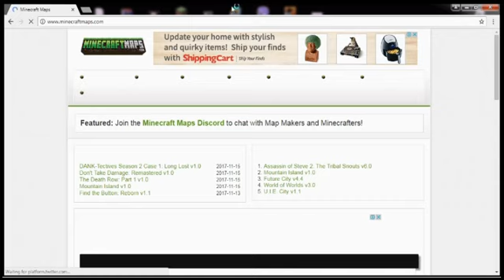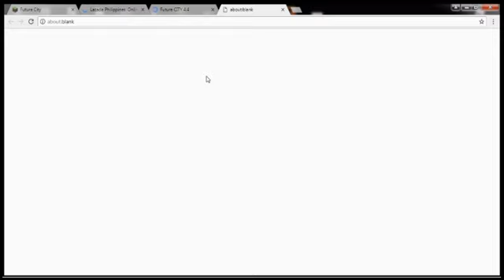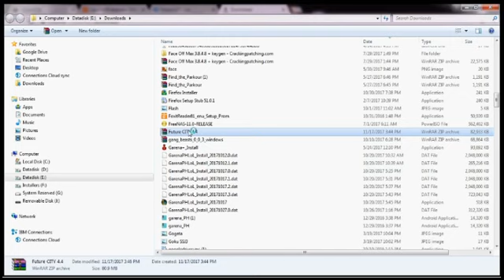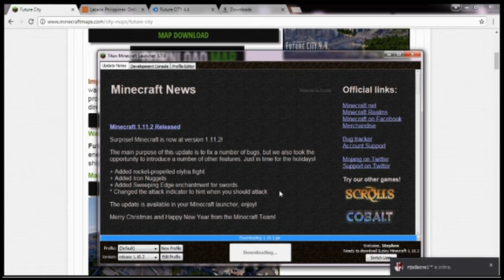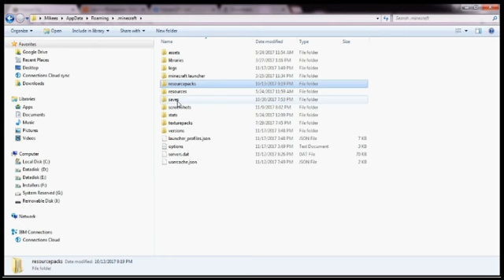How To Download And Play Minecraft Maps